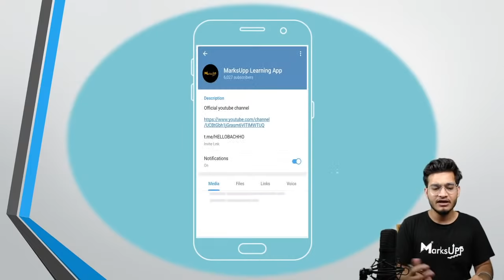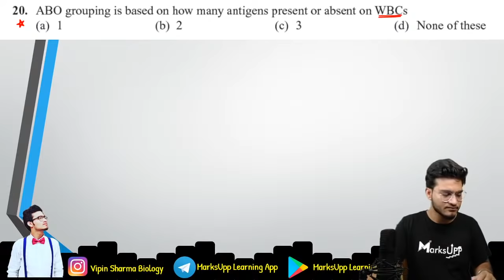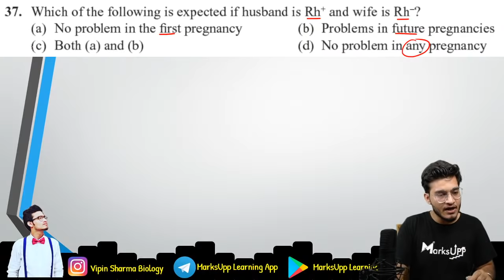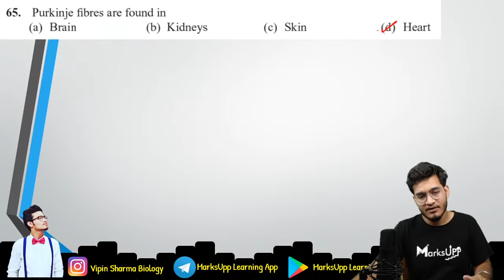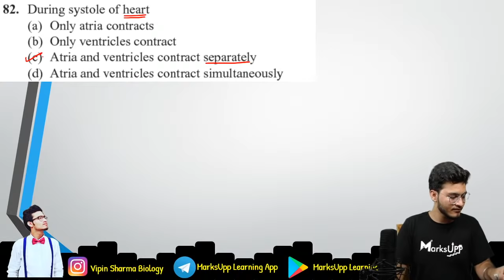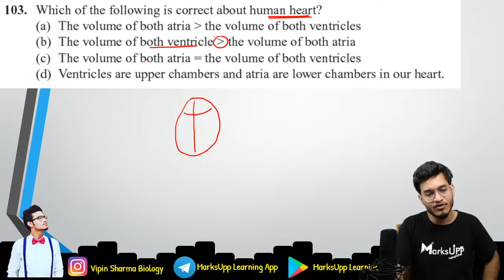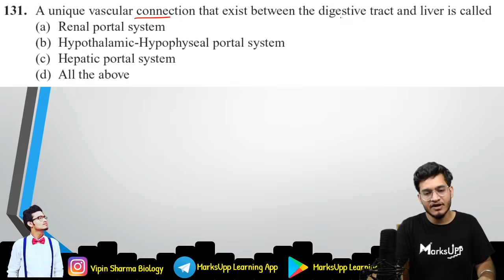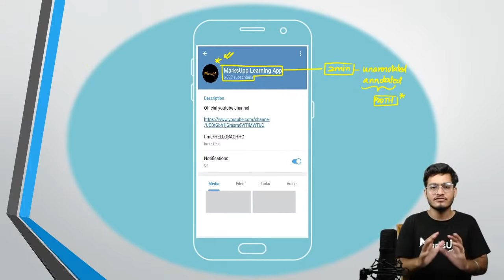10000+ Questions Series for NEET | Body Fluids and Circulation | NCERT Based Question Practice